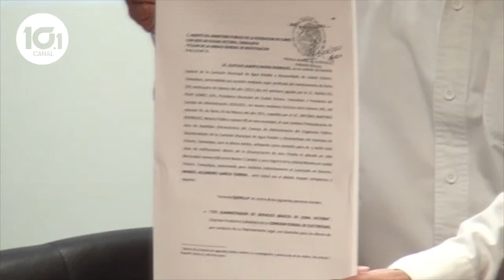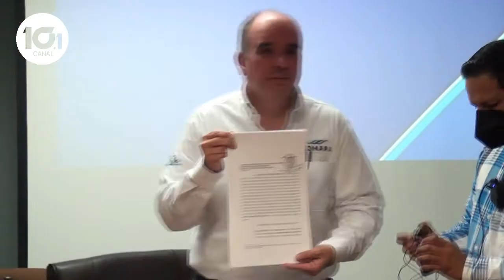COMAPA DEMANDA A CFE.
El Gerente de la COMAPA Victoria, en conferencia de prensa denunció ante la Fiscalía General de la República al Superintendente de la Comisión Federal de Electricidad por negligente abuso de autoridad y desacato a un mandamiento de un juez federal.